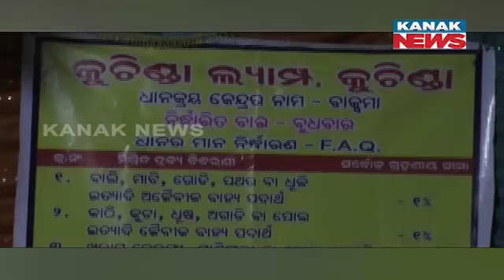Reality Check | Farmers Suffering At Paddy Procurement Centre In Sambalpur